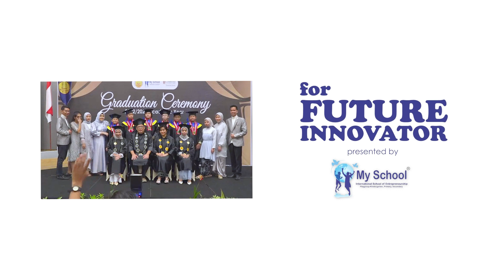Wali Murid: "Terima Kasih Super Brilliance Kids & My School" [For Future Innovator]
Saksikan sambutan dan kesaksian yang disampaikan perwakilan wali murid dari lulusan Super Brilliance Kids dan My School saat upacara penamatan lulusan pada 13 Juni 2023 lalu. Saksikan lengkapnya di video ini.

My School
Jl. MP Mangkunegara Komp Graha Edukasi Simpang Patal Kenten, Palembang